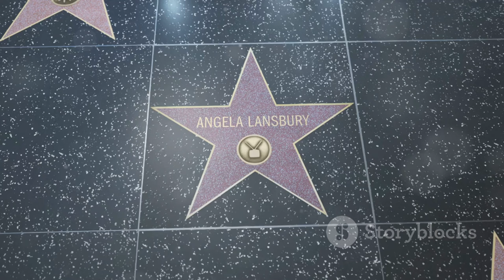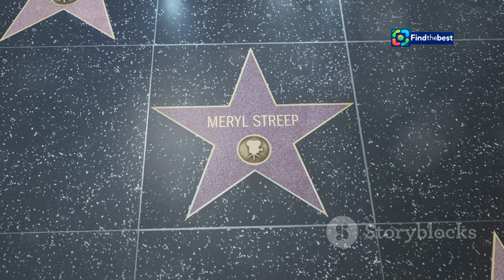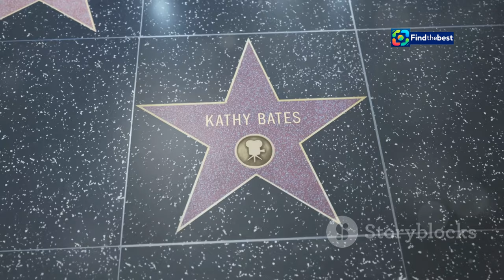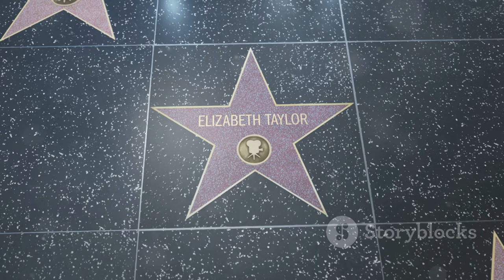رحيل ماغي سميث: أيقونة السينما البريطانية عن عمر �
OUTLINE:
00:00:00 Maggie Smith's Passing
00:01:14 From Stage to Screen
00:02:02 Awards and Accolades
00:02:49 Iconic Film Roles
00:04:16 Professor McGonagall
00:05:07 The Grande Dame of Downton Abbey
00:05:53 Tributes Pour In
00:07:00 Cancer and Beyond
00:07:48 Smith's Enduring Appeal
00:08:32 A Lasting Impact
00:09:19 A Final Farewell

رحيل ماغي سميث: أيقونة السينما البريطانية عن عمر يناهز 89 عامًا

**Category:**
Entertainment

**Description in Arabic (Saudi Arabia):**
في هذا الفيديو نُسلط الضوء على حياة وأعمال الممثلة الشهيرة ماغي سميث، التي غادرتنا صباح اليوم، 27 سبتمبر، بعد مسيرة فنية استمرت لأكثر من 70 عامًا. 🎭✨

🌟 ماغي سميث، المعروفة بدورها في سلسلة أفلام "هاري بوتر" كالبروفيسورة مينرفا مكغوناغال، ومسلسل "داونتون آبي" ككونتيسة فيوليت كرولي، كانت رمزًا للفن والموهبة. 🧙‍♀️🏰

📜 في هذا الفيديو، نناقش:
- أبرز محطات حياتها الفنية 🎬
- الجوائز التي حصلت عليها، بما في ذلك جائزة الأوسكار 🏆
- تأثيرها على عالم السينما والمسرح 🎭
- ذكريات زملائها في العمل وتقديرهم لها ❤️

🙏 نشكر جميع من دعم ماغي سميث خلال مسيرتها، ونعرب عن تعازينا لعائلتها وأصدقائها. لنستذكر إرثها الفني الذي سيبقى حيًا في قلوبنا. 🌹💕

💔 The Passing of Maggie Smith: British Cinema Icon at Age 89 💔
In this video, we spotlight the life and works of the famous actress Maggie Smith, who left us this morning, September 27, after a career spanning over 70 years. 🎭✨

🌟 Maggie Smith, known for her role in the "Harry Potter" series